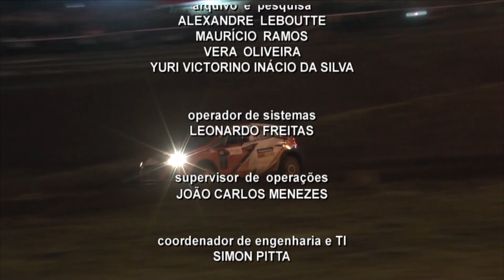TVE Esportes 16/10/2024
00:26 A estreia dos times gaúchos no NBB não foi das melhores. Jogando fora de casa, União Corinthians e Caxias do Sul foram derrotados.
02:10 Começa amanhã a 26ª edição do Erechim Rally Brasil. Por isso o TVE Esportes recebe Felipe Costa - presidente do Erechim Auto Esporte Clube - entidade promotora do evento.
09:57 Uma jovem atleta de Porto Alegre está se destacando nas quadras de Badminton. Eduarda Prates vai representar o Brasil no campeonato mundial escolar no Barên, no Oriente Médio, de 23 a 31 de outubro. Ela conheceu a modalidade na escola estadual Paraíba, já coleciona diversos títulos e agora se prepara para voos mais altos.
12:51 Vamos destacar a segunda rodada do gauchão feminino de futebol, que agora tem as gurias do Grêmio na liderança isolada.